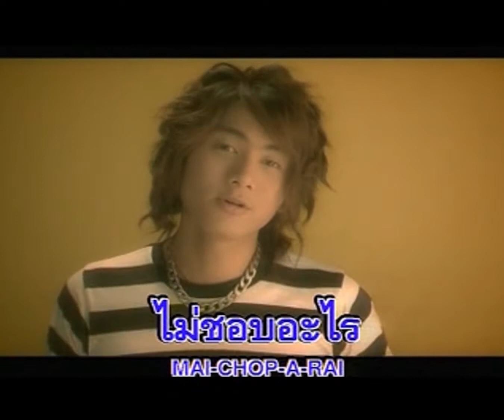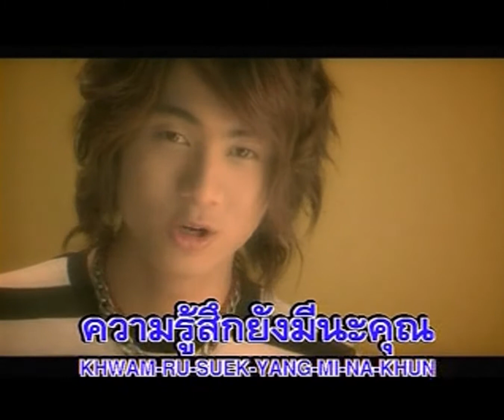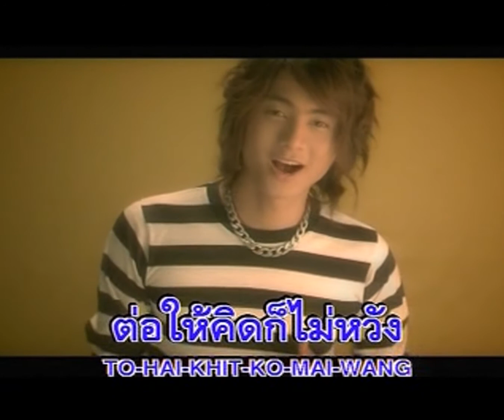ไม่ไว้ใจตัวเอง - ปั๊ป เปรื่องปราชญ์